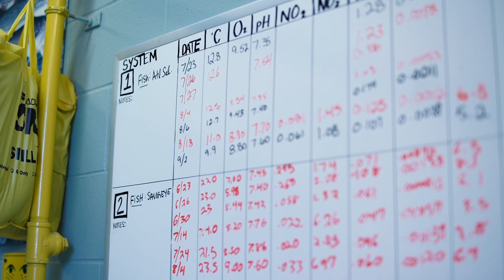Hands-on Aquaculture: Emma Wiermaa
Aquaculture is the fastest growing segment of agriculture globally, and every day, Emma uses her passion for fish and research to share aquaculture with Wisconsin's communities.

She and Greg Fischer are based at the UWSP Northern Aquaculture Demonstration Facility, where their mission is to promote public education and advance the discovery, dissemination and application of knowledge for sustainable aquaculture in a northern climate.

Find more information on UWSP NADF at aquaculture.uwsp.edu

Find Wisconsin Sea Grant in all of the following places:
Wisconsin Sea Grant: seagrant.wisc.edu
Wisconsin Water Resources Institute: wri.wisc.edu